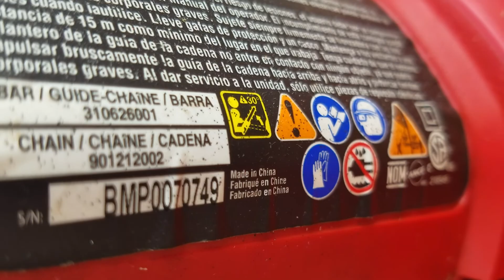Homelite 16 inch Chainsaw (Electric)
Fixed it up and it found a new owner.